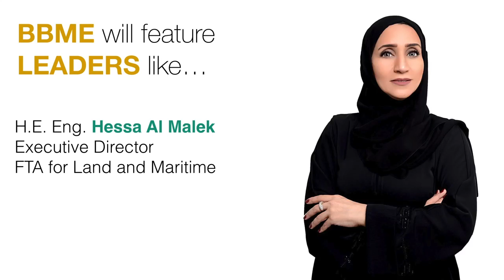Breakbulk Middle East 2019 - Women in Breakbulk